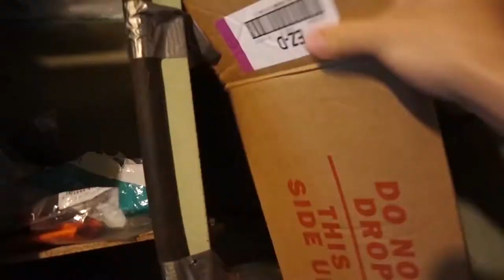Why she hates me - build an easy birdhouse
Write in the description what we should name the bird!!!
Make sure to visit our main channel to check out the NEW HERE? START HERE!